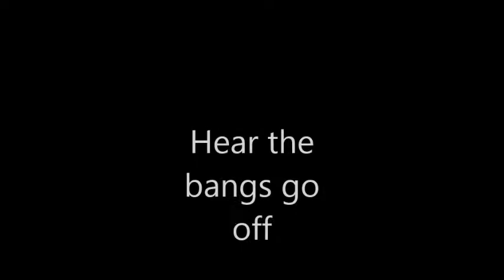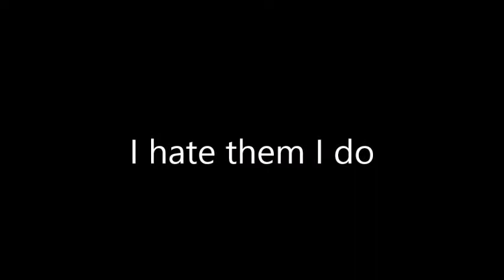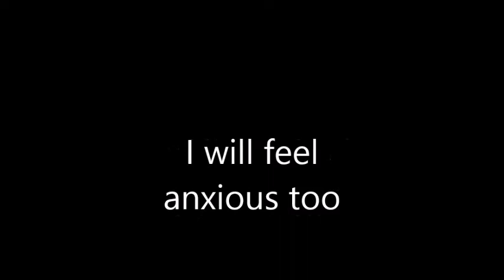whats that noise (poem about dogs on bonfire night)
Yes the title says it all. I spent forever on this and I hope it comes across as I hoped it would. It isn't the best editing cos of only having movie maker but I sure know how to make a good quality video lol